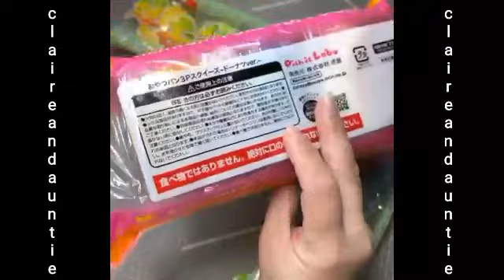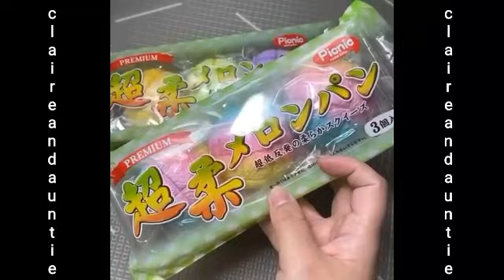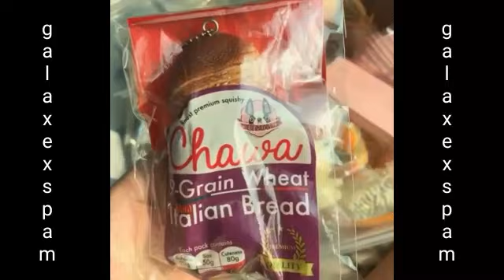Kumpulan spam random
♡FAQ♡

1) what editing software do you use ?
     kinemaster pro diamond or clash royale

2) whare are you from ?
     I live in the indonesian :')

3) what's handpone do you use ?
     Samsung or infinix

4) what's your nationality ?
     100% indonesian

5) what apk download instagram video ?
     Video instagram downloader i tink

6) what's in your name ?
     My name it's TDY :)

7) birthday ?
     8 nov :)

8) clash ?

Spam
Slime
Squishy
Kumpulan spam
Cara membuat squishy
Cara membuat slime
Kumpulan spam terbaru
Spam terbaru 2020
Tutorial squishy
Diy squishy
Tutorial slime
5 minute craft
Kpop squishy
Squishy tag
Squishy collection
Rainbow squishy tag
Mejikuhibiniu squishy tag
Place squishy tag
Price squishy tag
Horor story
Squishy ria ricis
Ramadhan squishy tag
Mudik squishy tag
Kumpulan spam ria ricis
Ria ricis
Ria yaya ria
Video lucu
Squishy package
Squishy haul
Cafe d n squishy
Ibloom squishy
JENNALYN squishy package
Bigest squishy package
Jumbo squishy collection
Deco squishy
Cara deco squishy
Kumpulan spam deco squishy
Tutorial deco squishy
Deco squishy collection
Homemade squishy collection
Homemade squishy tutorial
Paket squishy
Home sale squishy
Home sale slime
Cara membuat original slime
Cara membuat puding slime
Cara membuat tofu slime
Cara membuat fluffy slime
Cara membuat jigly slime
Cara membuat slime jumbo
Cara membuat slime ria yaya ria
Jumbo squishy
Mini squishy collection
Licensed squishy collection
Identical squishy tag